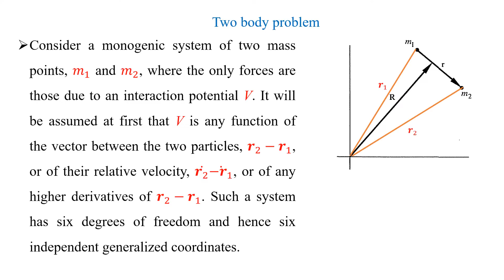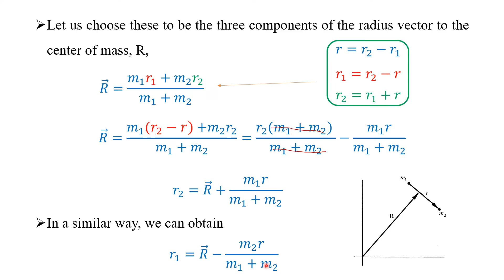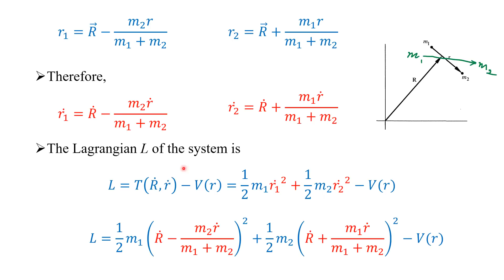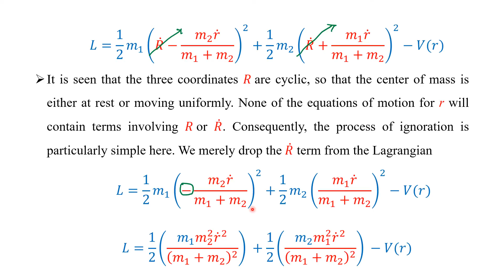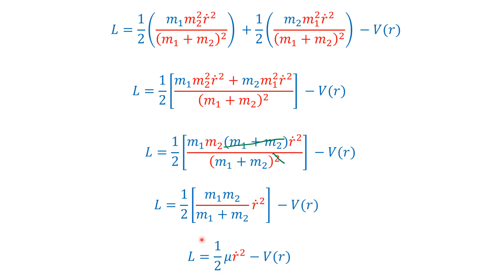CMT 3.1 (Tamil) Two-body central force problem Reduction to equivalent of one body problem.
This lecture deals with the Two-body central force problem Reduction to equivalent of one body problem.